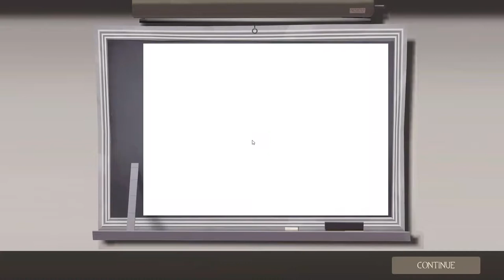Team Fortress 2 #20 | Teamwork, breaking the game, cheating the system (ft. micro209)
Check the feature list for his channel! this was prerecorded on 4/3/2018.
thank you guys so much for joining me!